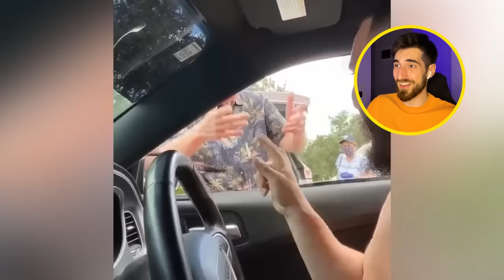Momente la care VEI RĂMÂNE UIMIT !!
cu Valeriu Coadă din Tiktok, Shorts și Orange Blue!